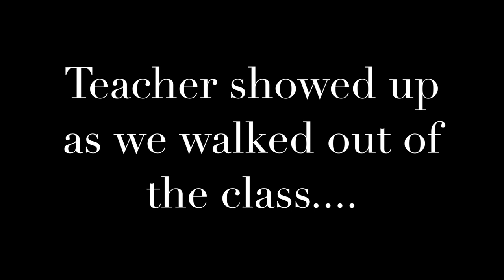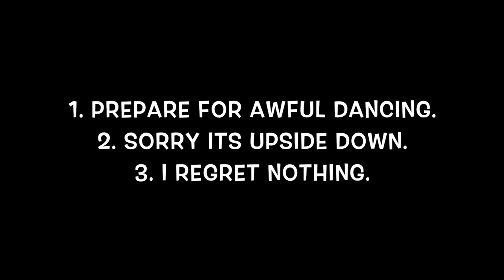On the Rhode .003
So glad to FINALLY be working on my YouTube again. As always a like and a subscription, as well as any feedback is super appreciated.  Much Love